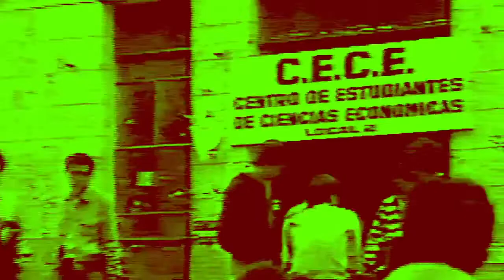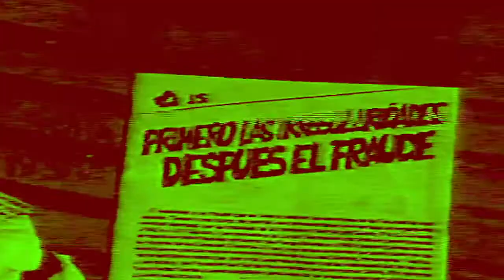NOTICIAS DEL CANAL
En este video comentaré lo último último del canal.
Gracias a la plataforma por cuidar a los usuarios y a los creadores y gracias por quitar esa falsa denuncia. Que tengan un buen día